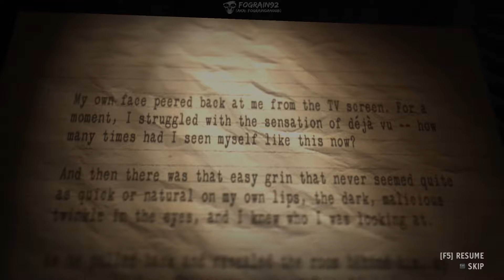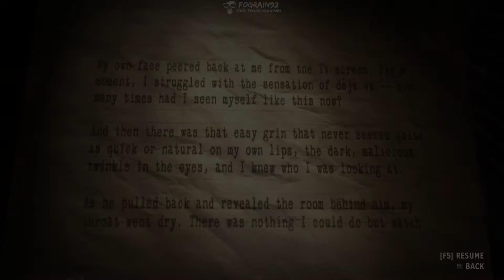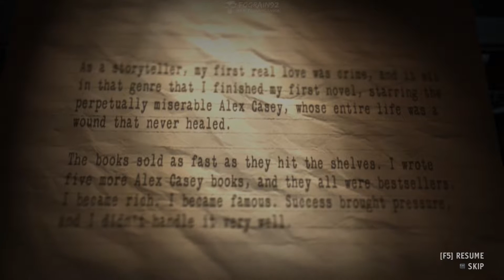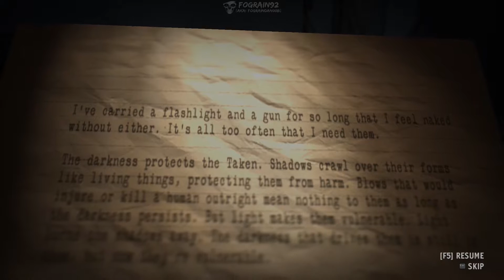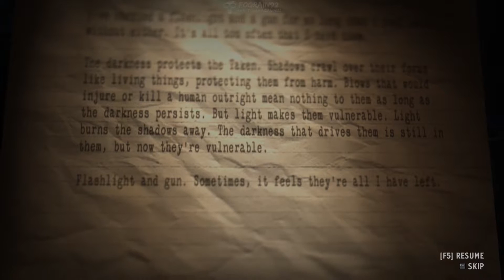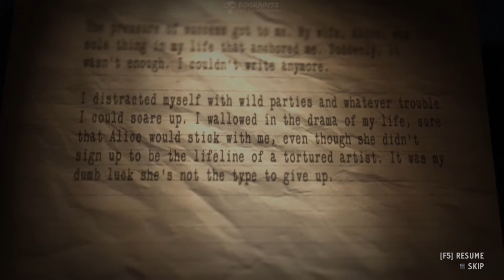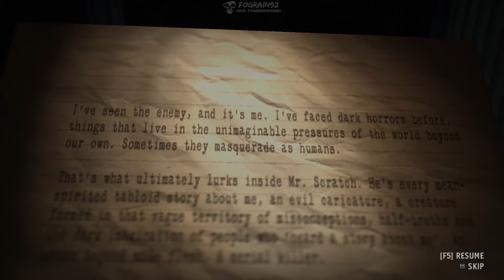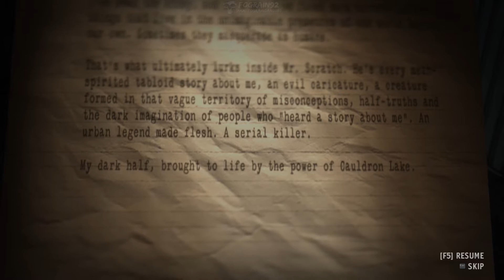Alan Wake American Nightmare walkthrough part 3 (All collectibles, Nightmare, 60fps, No commentary)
Welcome to Alan Wake: American Nightmare walkthrough!
This walkthrough is done on the hardest difficulty (Nightmare) and gameplay style is smooth run with exploring :)

Points of interest:
2:29 - Manuscript page (9/53)
6:17 - Manuscript page (10/53)
7:03 - Radio show (2/9)
10:45 - Manuscript page (11/53)
13:24 - Manuscript page (12/53)
15:28 - Manuscript page (13/53)

- Full game walkthrough
- Hardest mode (Nightmare)
- All manuscript pages collected
- All weapons (stashes) unlocked
- All TV Shows watched
- All Radio shows heard
- Level exploration

Game info:
Developer: Remedy Entertainment
Publisher: Microsoft Studios
Engine: MAX-FX 3.0 + Havok + Umbra Occlusion Booster
Release date: February 22, 2012

Cheers!

Stuff for search browser:
Alan Wake American Nightmare walkthrough no commentary part 3
Alan Wake American Nightmare nightmare
Alan Wake American Nightmare all collectibles